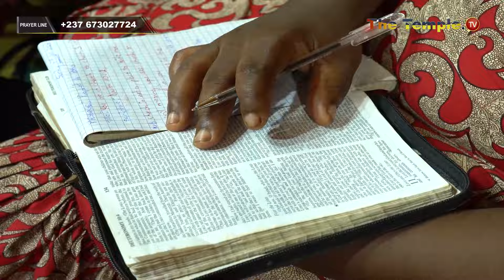WHO DO YOU SERVE ? | PROPHET A. BORIS